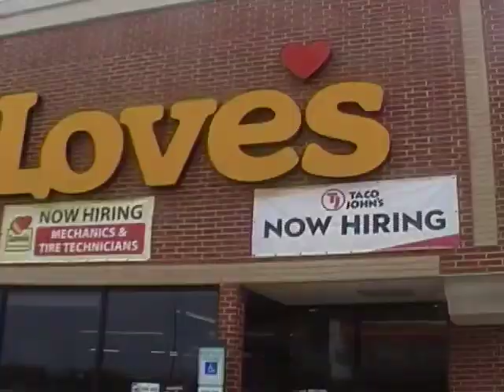Driving from Ohio to Indianapolis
Loves Travel Stop, driving in the rain from Ohio to Indianapolis